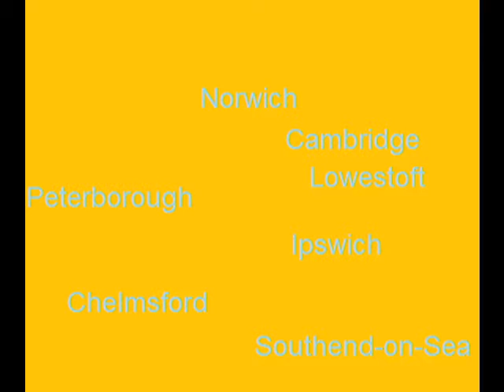TVE ITV Idents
Here's a compilation of all the TVE Idents, which broadcasts across East Anglia in 1956. Enjoy! NOTE: Let's hope TheRRFanClub loves it.